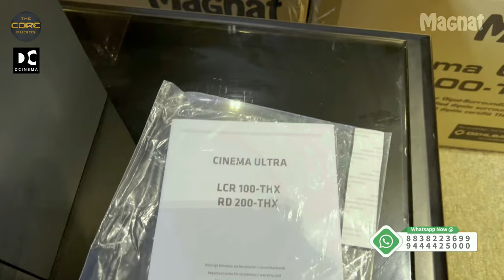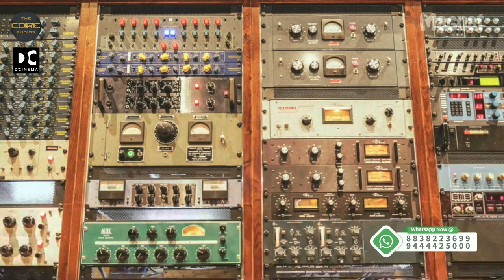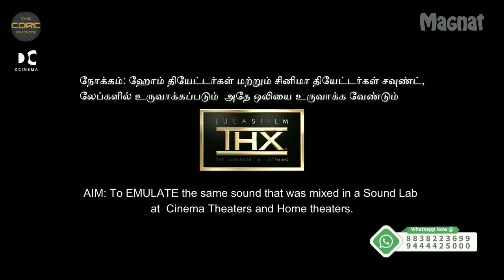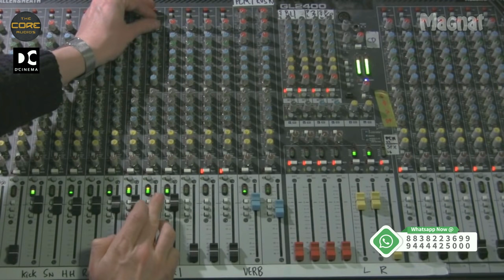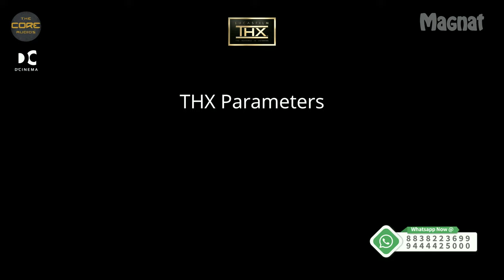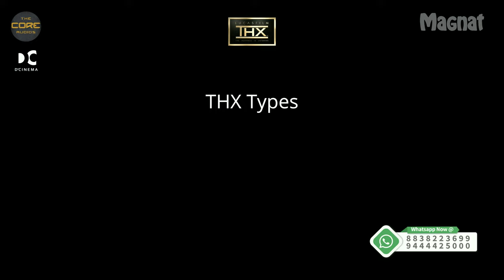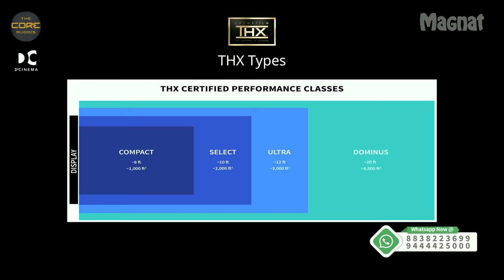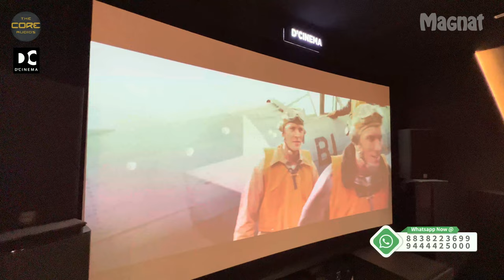MAGNAT CINEMA ULTRA THX HOME THEATER SPEAKERS REVIEW IN TAMIL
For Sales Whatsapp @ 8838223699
MAGNAT™ CINEMA ULTRA HOME THEATER PACKAGE REVIEW
CINEMA ULTRA LCR100-THX
THIS IS AS COMPACT, FLEXIBLE AND POWERFUL IN SOUND AS THX ULTRA2 GETS.
Even the THX specialists themselves were amazed and had to heap praise on us in the end: The LCR 100-THX front loudspeaker of the Magnat Cinema Ultra system is the first in the world to have been awarded the strict THX Ultra2 licence – although it was designed for both horizontal and vertical operation. And on account of it also being one of the most compact front/centre loudspeakers ever certified, one of our most important objectives has therefore already been achieved: maximum set-up flexibility.

Cinema Ultra RD 200-THX SURROUND
One of the 42 mm tweeter cones is located on each sloping side at the centre of the powerful 17 cm subwoofers: The Cinema Ultra RD 200-THX follows the ideal structure of classic dipole speakers. The two tweeters are – as stipulated by THX® – connected together with reversed polarity to produce a diffuse, very three-dimensional soundscape. Because our cone operates in an extremely wide band, the Cinema Ultra RD 200-THX creates this desired diffuse sound field from as low as 1500 hertz. Despite its small size and moderate overall depth of just 16 centimetres, the effect speaker is capable of impressive sound levels - an important factor for the best cinema sound. And optimum installation is also child´s play thanks to the large number of wall-mounting options, including VESA brackets.

Cinema Ultra SUB 300-THX

18 hertz and no end of acoustic pressure Certified by THX®
The Cinema Ultra Sub 300-THX subwoofer also amazed the THX engineers: It is the smallest woofer so far to have been awarded THX Ultra2™ certification. Here, too, the basis for the record is the very latest technology. The 32 cm high-performance driver is optimised for a large stroke and minimal distortions. For power right from the bottom - the Cinema Ultra Sub 300-THX goes all the way down to 18 Hertz! – the subwoofer is supported by two passive radiators of the same size and appearance. Together with the newly developed 550 watt Class D power amp, they are located in a compact, extremely sturdy enclosure where the baffle alone, made of 45 mm thick MDF, effectively suppresses a lot of vibrations